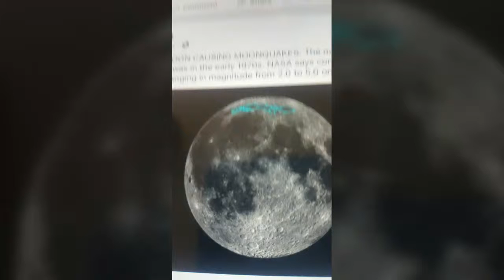SCIENCE REPORT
Created by VideoShow moon shrink cause moon quakes nasa said